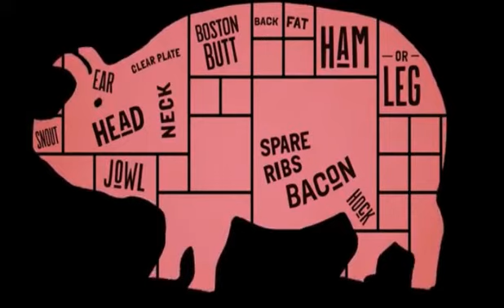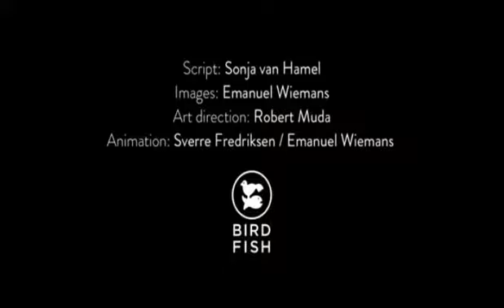Piggies Animation by BirdFish and performance of The Analogues (Beatles Cover) - Legendado PT Br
WARNING!
THIS CHANNEL DOES NOT RECEIVE MONETARIZATION...
MY GOAL IS JUST TO SUBTITLE THE SONG WITH LYRIC FOR PORTUGUESE BRAZILIAN.
THEREFORE, I ASK YOU NOT TO PENALIZE ME FOR COPYRIGHT AND REQUEST THE REMOTION YOUR VIDEOS THAT I MAKE IMEDIATELY.